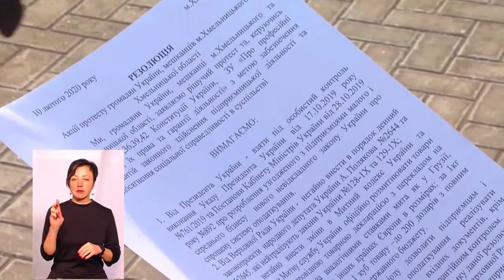ТЕМА ДНЯ 11 02 2020 Чого остерігаються хмельницькі підприємці після запровадження РРО?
Підприємці мітингували на Майдані Незалежності проти запровадження РРО та хочуть, аби міське та обласне керівництво звернулося до Кабміну та ВР з вимогами від підприємців Хмельниччини.
Як законодавчі новації вплинуть на діяльність і розвиток малого і середнього бізнесу? Чому підприємці проти фіскалізації за новими правилами?
Спікери: Наталія Потапова - перша заступниця голови Регіональної ради підприємців Хмельницької області
Оксана Дмитрієва - начальниця управління податків і зборів з фізичних осіб Головного управління ДПС у Хмельницькій області
Сергій Бондарчук - заступник начальника відділу фактичних перевірок Головного управління ДПС у Хмельницькій області